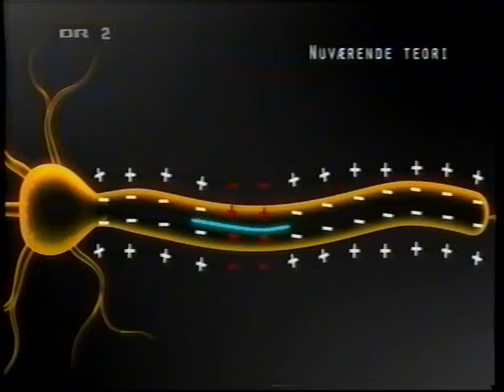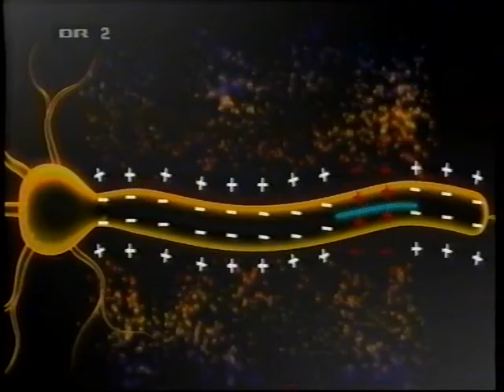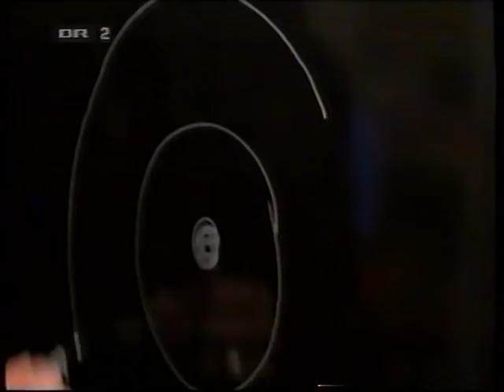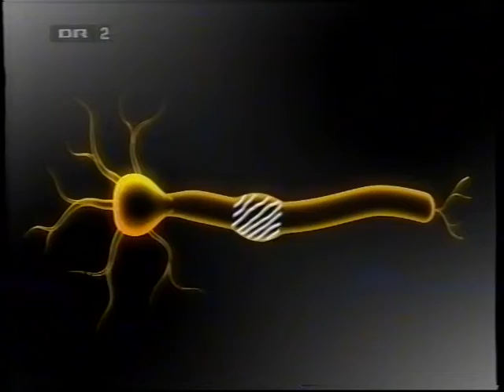Nervebaner er måske lydbaseret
Klip fra et sted mellem 2008 og 2012,